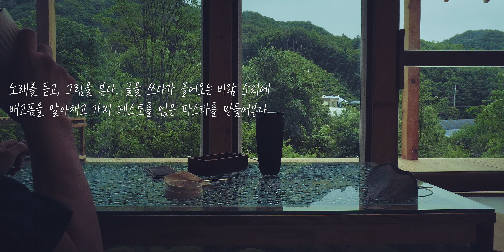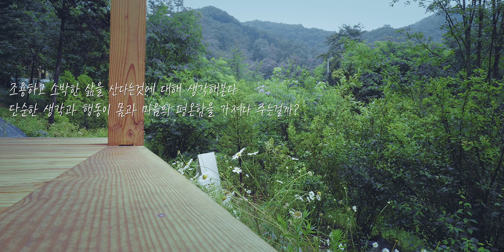숲속 카페 ㅣ 홍천 러스틱라이프(Rustic life)에서 휴식을 취하다ㅣ 감성 카페 영상 ㅣ시네마틱 카페영상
오늘도 멋진 하루 되세요.🙏

저작자와의 협의 및 동의가 없는 영상의 재사용을 금지 합니다.